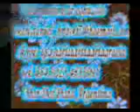Culto 1 De Mayo 2011-El llamamiento del Cristiano 1